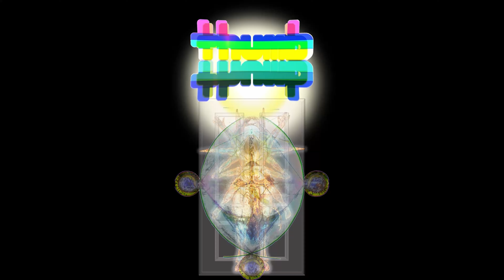Thumb-Thump | Trailer 4k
TT is for your THUMBS When a scene begins, a song will be played. If YOU can match the right keys at the right moment, your SKILL improves and the flowers turn green.